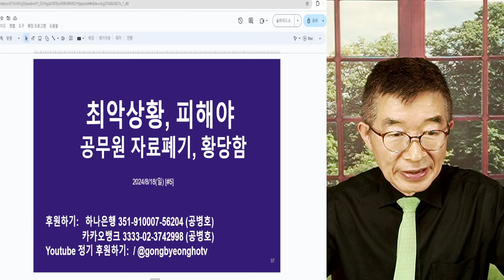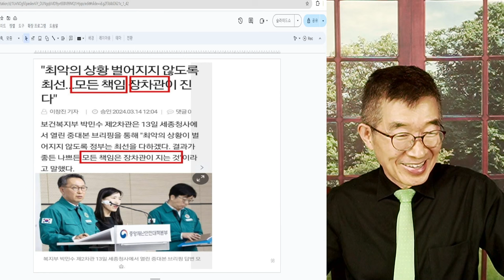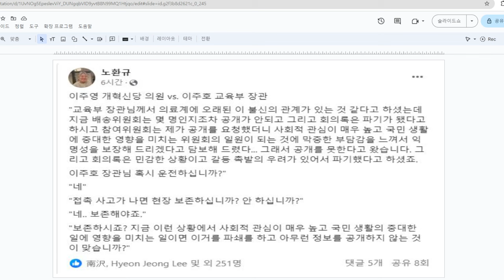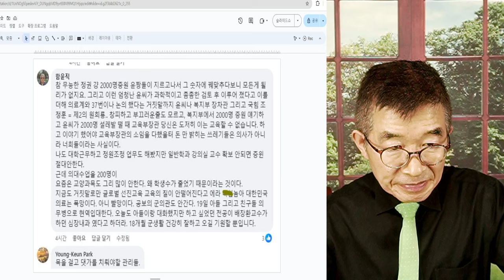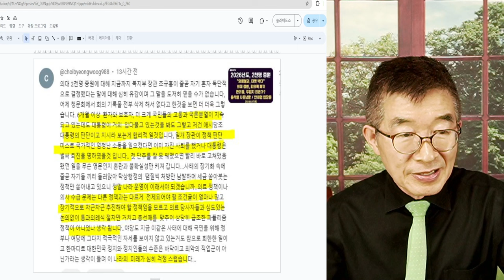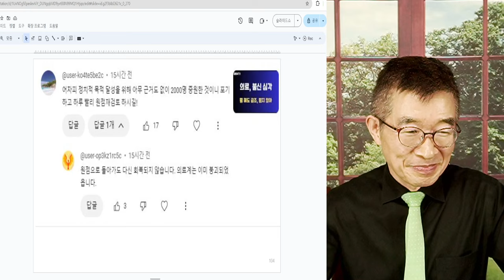최악 상황, 벌어지지 않게 / 박민수 차관 당당함. 어디갔나 / 그 당당함으로 계속해서 국민 앞에 나서야 할텐데, 어디로 숨어 버리고 부하들이 나오는가 [공병호TV]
Bitcoin : 3MTW849AkP2ftLeSK2teZHMmzLu7Z83s9U